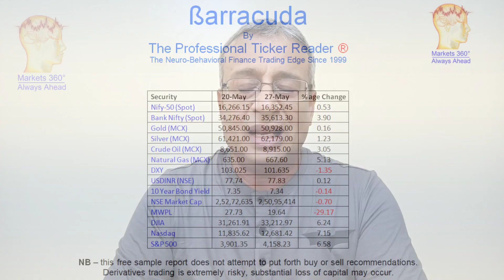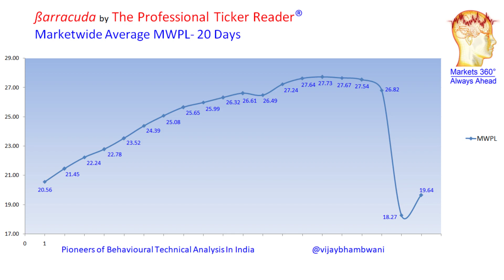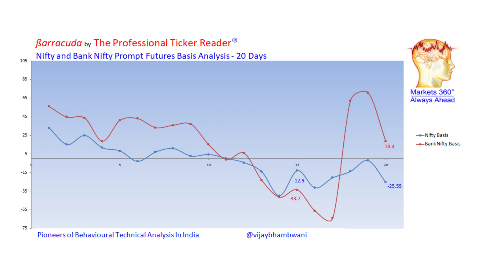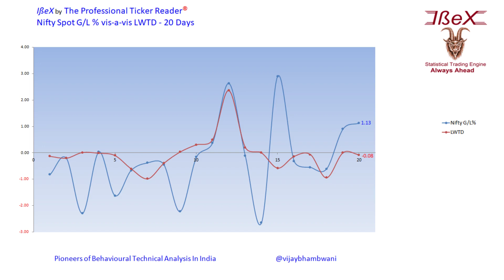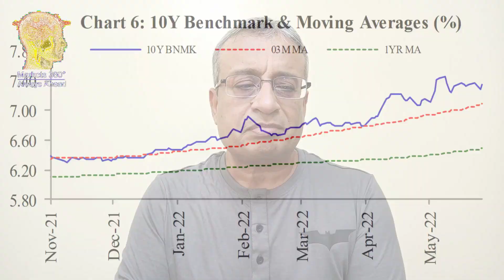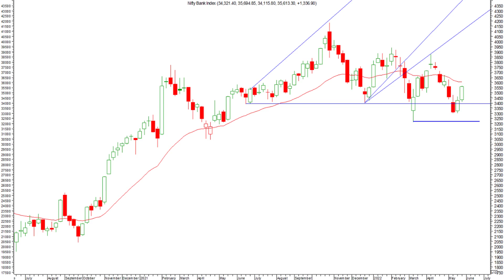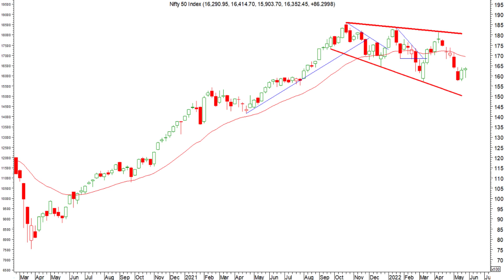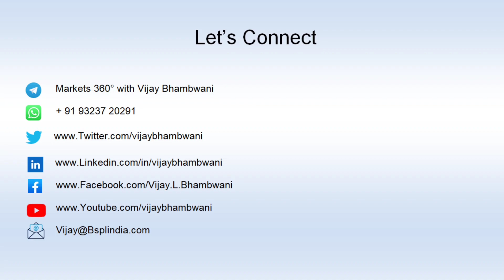Is it Time to Buy Stocks? | Weekly Market Outlook | Vijay Bhambwani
If you are wondering whether the weakness in financial markets is over or not, this video will help you find answers to your question. We use simple, easy to understand yet highly accurate data points, indicators and in-house studies to help retail investors and traders take informed decisions about trading financial markets.

Our in-house exclusive studies will put you ahead of the crowds and give you an unmistakable edge over the markets. Find out what levels the Nifty and Bank Nifty can reach in the coming week, the overall market outlook in the week ahead.

Have a profitable week!

00:00 Introduction
00:29 Market Round-up
03:02 US Markets
05:15 Our In-House Indicators
20:30 What do Bond Markets Suggest?
22:38 Can DXY Boost Indian Markets?
25:45 What Can Boost Banking Stocks?
29:42 Nifty Outlook Next Week
34:02 High / Low ßeta Stocks For Traders
35:50 Special Summation
38:29 Contact Us